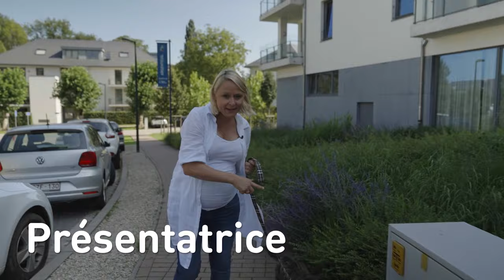La présentatrice Maureen Louys est aussi volontairepourlavie│Orpea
La vie est avant tout une histoire de partage. L’amour des animaux aussi, c’est pourquoi Maureen Louys a rendu visite à Jacqueline avec son fidèle compagnon. L’entente fut immédiate ! Elles ont discuté, ri, caressé le chien, l’ont habillé… Cette visite laissera des souvenirs pour longtemps !

Et vous ? Êtes-vous volontairepourlavie ? Connaissez-vous une personne qui a franchi le cap ? Découvrez ce que vous pouvez apporter à nos résidents et ce qu’ils peuvent partager avec vous.